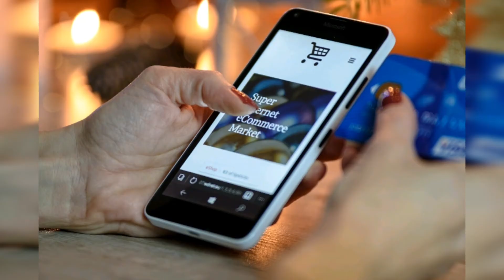THE MOST BEAUTIFUL THING IN THE WORLD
Do not log on a computer at exactly 3:00 A.M. or else you might seen "THE MOST BEAUTIFUL THING IN THE WORLD..".

For other extra income or homebase business please sign up on the link below and earn dollars; 👇

👉Looking for a freelancing job online and earn? Click my link below and register to earn

My Invite Code is ykfm5c